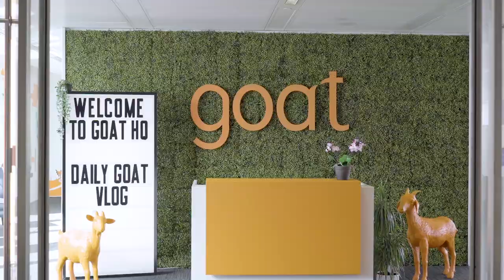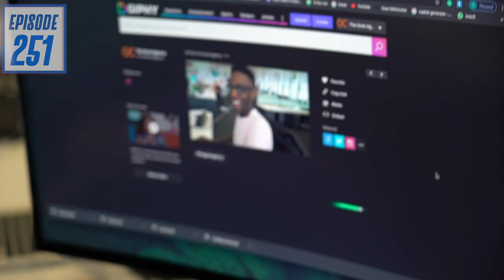GIFS, LIBRARIES, AND MEETINGS | DAILYGOAT 251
We have launched a range of GIFs of the team at Goat and Harry heads to the library to school on games